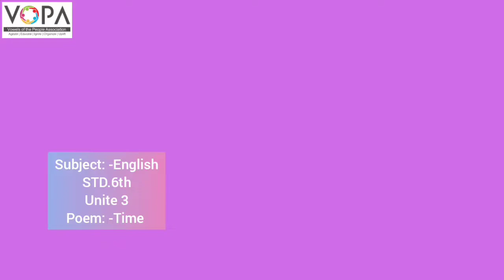6th | Eng | Poem No 3 | Time | V1 | VSchool